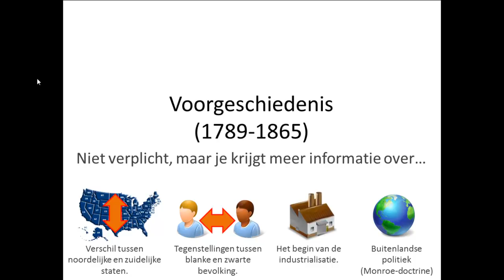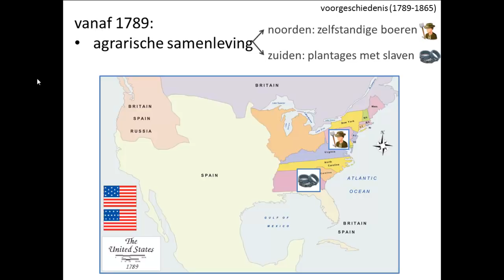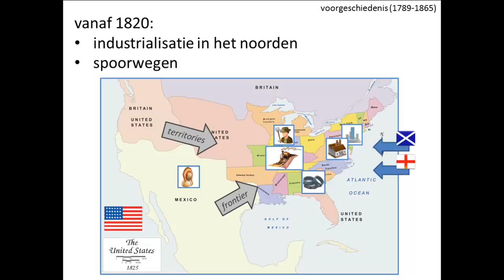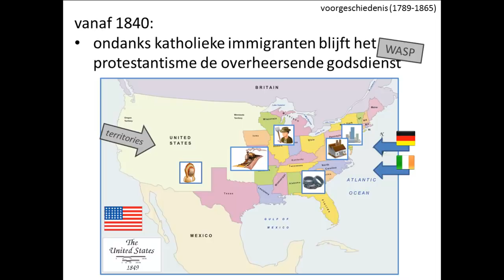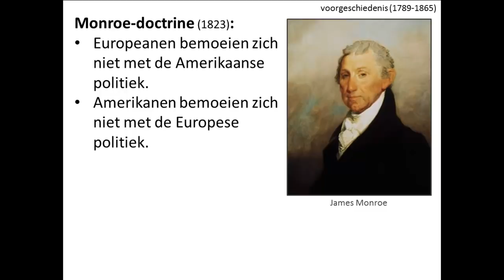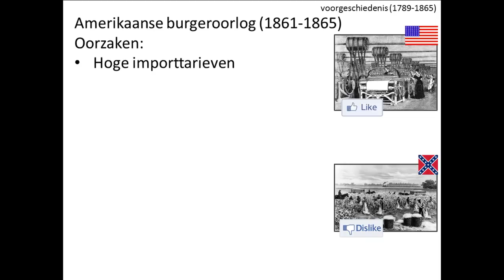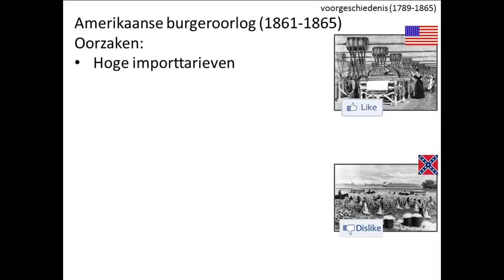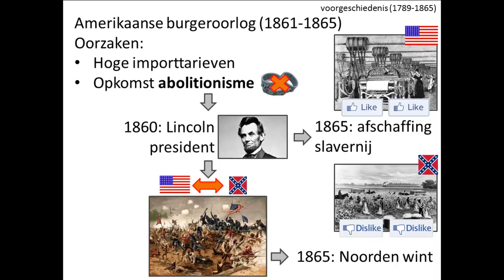oude video - 3. De VS en hun federale overheid